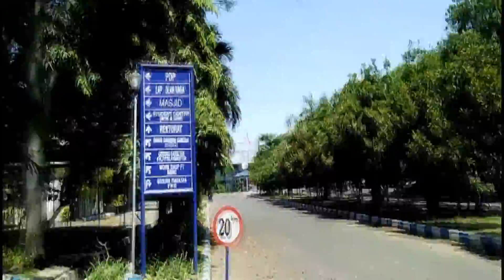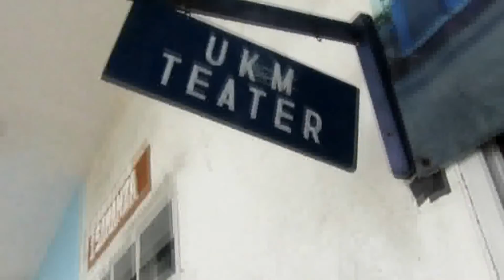UKM TEATER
Prodammaba merupakan program pendampingan bagi para mahasiswa baru yang bertujuan untuk menjalin serta mempererat hubungan antara segenap civitas akademika Universitas Hang Tuah dengan para mahasiswa baru.